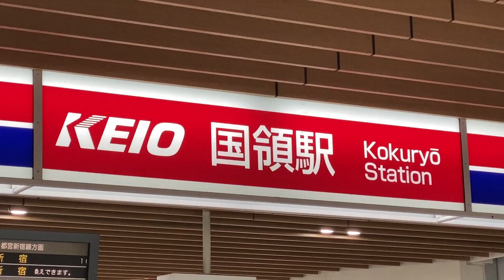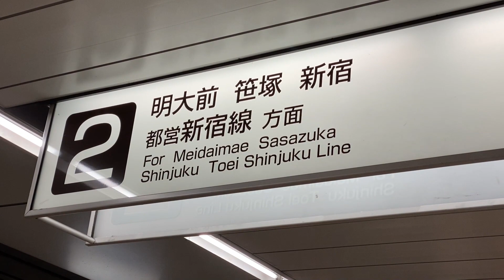「ありがとう、石原軍団。」京王線 国領駅 列車接近メロディ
2021年2月20日撮影　列車接近メロディ変更初日　1番線「太陽にほえろ！のテーマ」・2番線「西部警察メインテーマ」